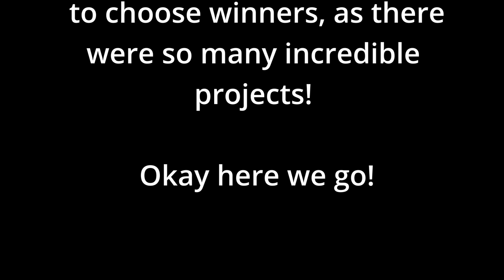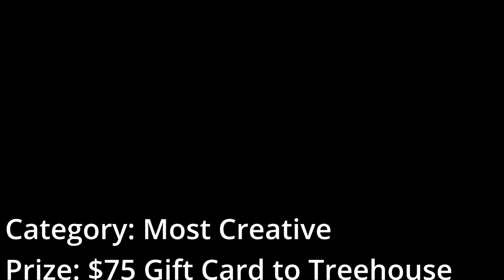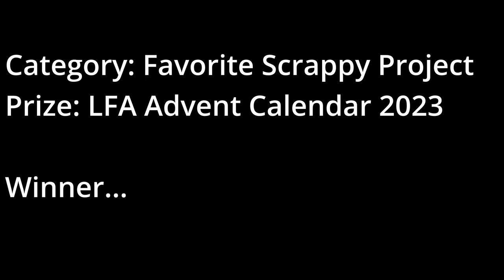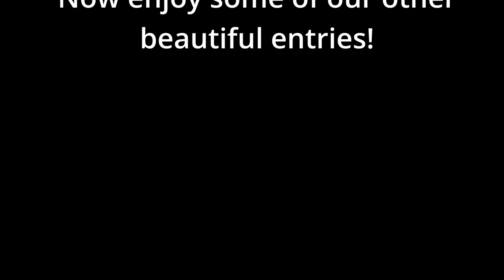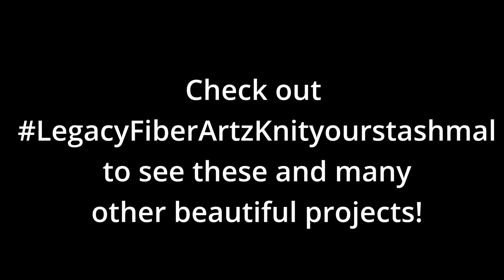WINNERS! Legacy Fiber Artz Knit Your Stash 2023 Make Along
Congrats to our Winners!

It was next to impossible to determine winners for this, as every single entry deserved a prize in our humble opinion.  Thank you for Participating, and winners, please connect with Sue or Rachel for information on your prizes!!